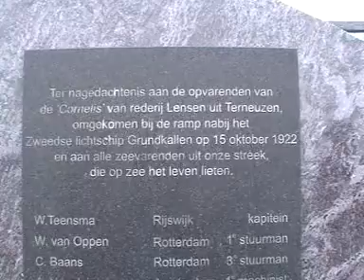Wandeling op ut strand,deel 2 - Louisa en Johanna